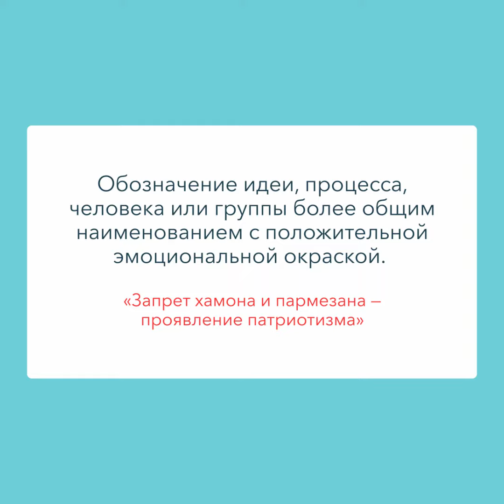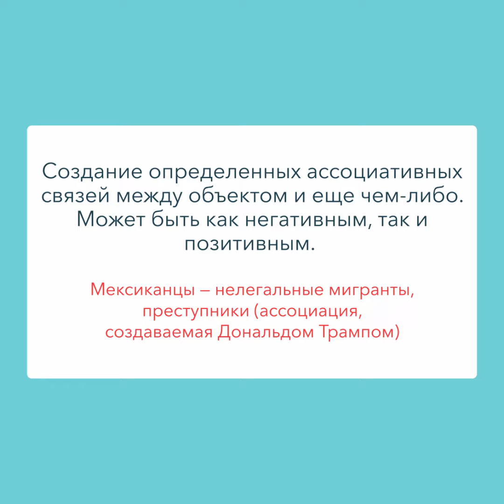7 принципов пропаганды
Знаете ли вы основные принципы пропаганды? В День свободы прессы хотим напомнить нашим читателям и зрителям о семи приемах манипулирования сознанием аудитории. Этот список составил и опубликовал в конце 30-х годов XX века Институт анализа пропаганды США